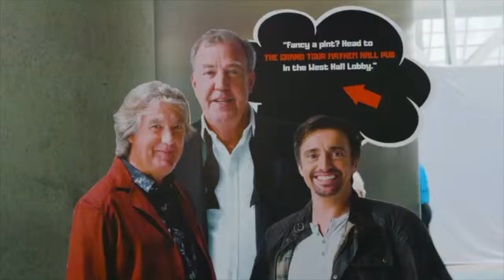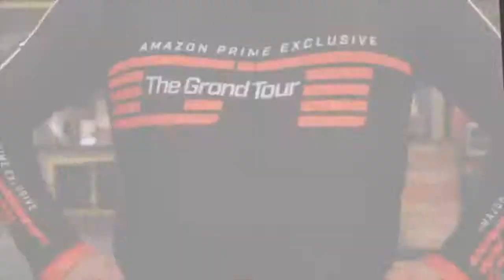The Grand Tour Promo - A.K.A. Fat Blokes in Lycra - Comedy video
Promo film for The Grand Tour series that turns the tables on super models in catsuits doing promo events, instead using 5 geezers having a fun day out.

The "Mayhem Lads" -
Mike Wolfe
Everett Booth
Daz Byard
Frank Newhaus
Dink O'Neal